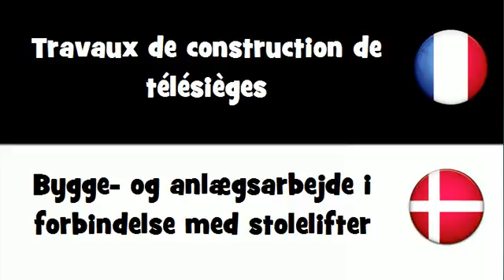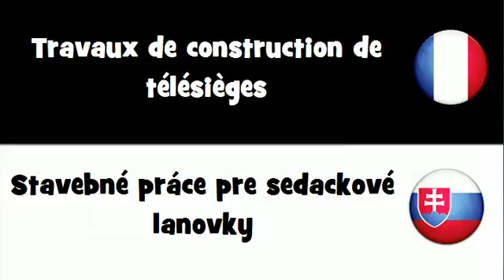Dites le en 20 langues # Travaux de construction de télésièges